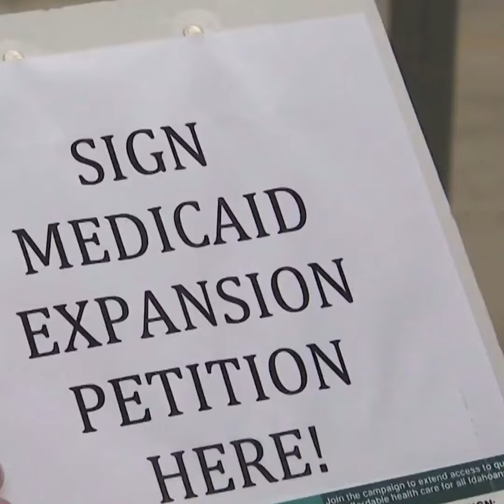Election bills could amend Idaho election laws